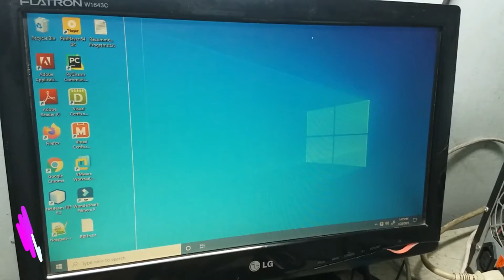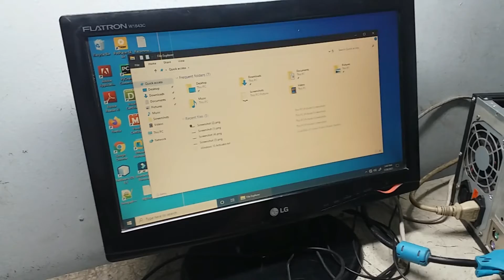How to Build Your Computer – Step by Step || How To Install Desktop Hard Drive || PART-3🔥🔥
How to Build Your Computer – Step by Step || PART-3 - how to build assemble a computer step by step.
how to build your own gaming pc step by step (bangla).
How to Build Your Computer – Step by Step - how to build your own gaming pc step by step (bangla).
in this video we discussed about how can you build your own pc step by step with detailed process.
how to build assemble a computer step by step.

today i show you how to build a computer.

| how to assemble or build a computer (hindi) easy way.

learn more about how to build your own gaming pc at ..
the method used in this video can be used to build computers/laptops that support the following operating systems:..
 no matter how much experience you have with computers  you will be able to build your very own computer in minutes! how to build assemble a computer step by step.

How To Install Desktop Hard Drive - computer hardware : how to install a new hard drive on a pc. how to install a desktop hard drive. how to install hard disk in pc in hindi | step by step easiest explain.
i show how to replace a desktop hard drive and explain the difference between sata and ide..

how to install a sata hard drive or ssd - windows 10 2021 working tutorial.

how to install a hard drive in a pc (upgrade your computer's hdd!

in this video  i'm going to do tutorial on how to install hard drive  initialize and format it  so windows recognizes it.
* how to install an internal hard drive on your computer..

how to install a hard drive upgrade on a desktop computer. this video is learn for how to install second hard disk on your pc at home.
in this video i show you how to install a desktop sata hard drive in windows 7.
how to install a new hard drive in your desktop pc & installation windows 10.
to install a new hard drive on a pc  or personal computer  plug in the motherboard  take the same plug and put it into the hard drive  find the power cone and hook up a cable to it  and find a spot in the computer to place the hard drive. nevertheless  if this video did help you get a new hard drive installed into your pc  please give this video a thumbs up and be sure to subscribe to the channel if you haven't already.

* how to install new hard drive in your desktop pc.
how to install second hard disk on pc | 2019
here's how to install your hybrid hard drive or commonly called hdd.
for example  if you have installed your hard drive in your computer  and it isn't showing up in windows  this video will show you how to setup your hard drive in windows in order to make sure that it is working correctly and connect to your system correctly.
👋 Additional resources
🔗 CREDIT: Video by cottonbro from Pexels